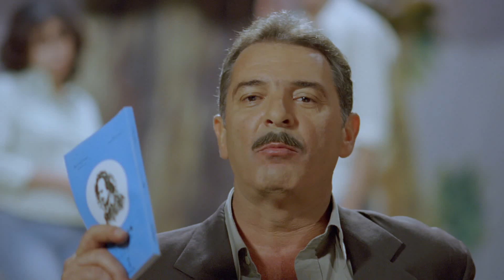انا بتاعتك النهارده شوف عمل ايه فيها لما راحتله لحد عنده وهو لوحده